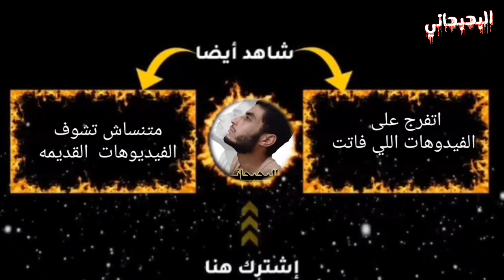والدة الشاب التائب إسلام شعراوي تخرج بمفاجأة جديده 😱